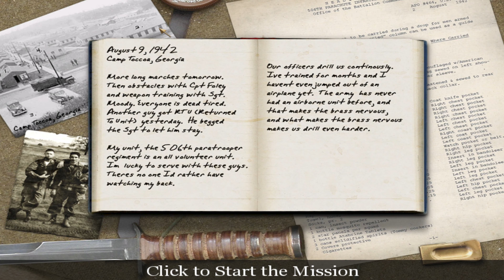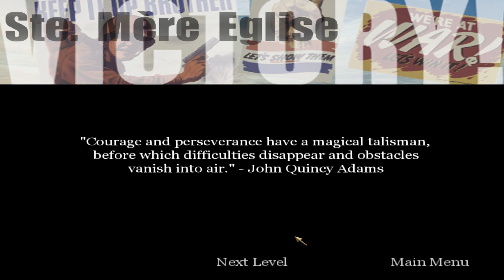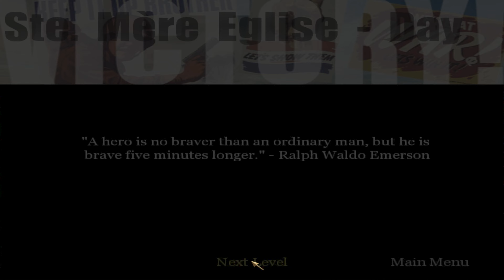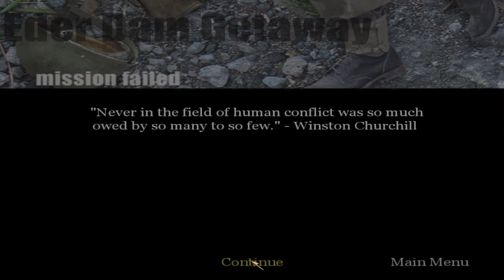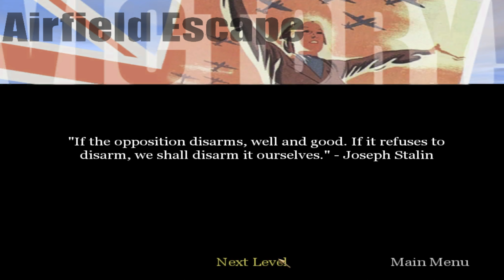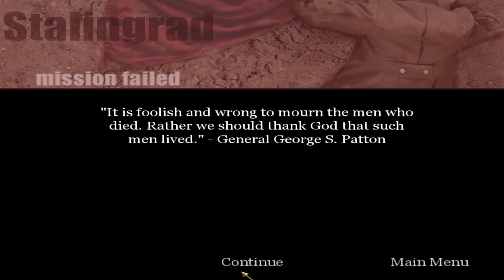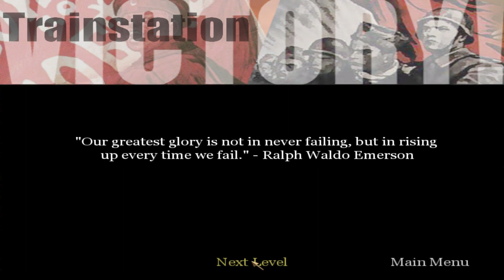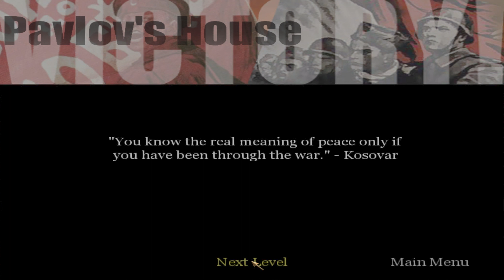Playing the First Ever Call Of Duty Campaign [Part 1 of 2]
The game that started it all, welcome to the first official call of duty first released for PC in 2003.

These are maxed out graphics and shaders (had to be manually rescaled) but I think the final result looks pretty good.

Many apologies if a lot of the campaign is cut out, I had a total of 4 hours of footage and I cut it down to an hour and a half, so anyways, enjoy a cod ww2 campaign that even today is 10000% better than Vanguard.